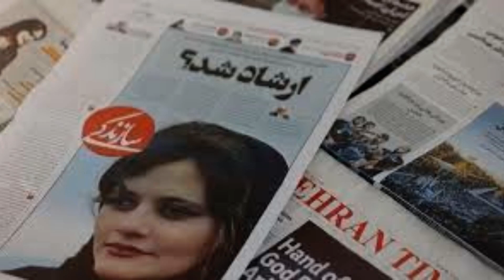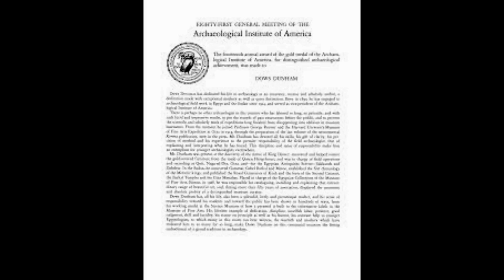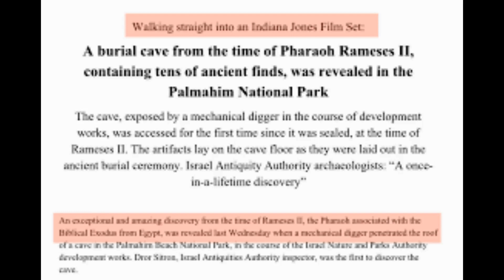Like a set from Indiana Jones Rare intact burial cave with dozens of late Bronze Age artifacts f